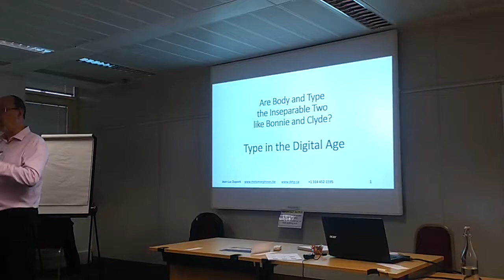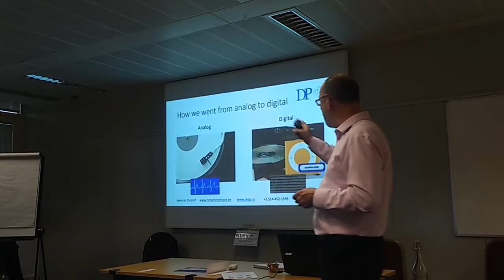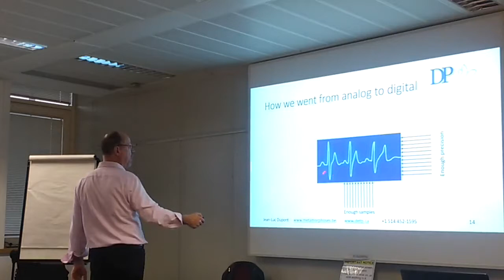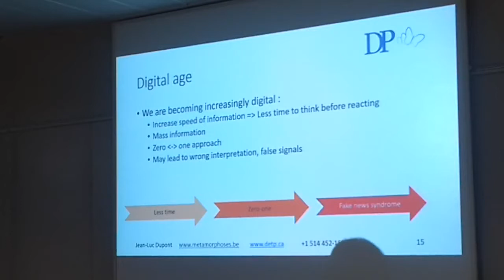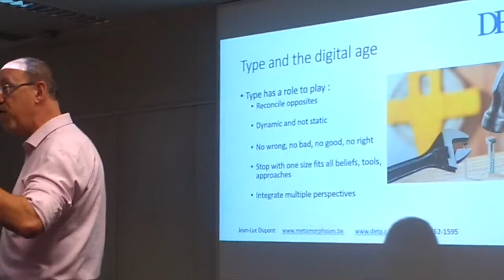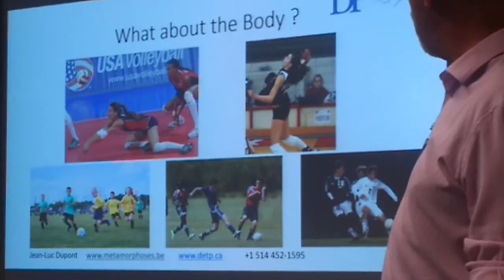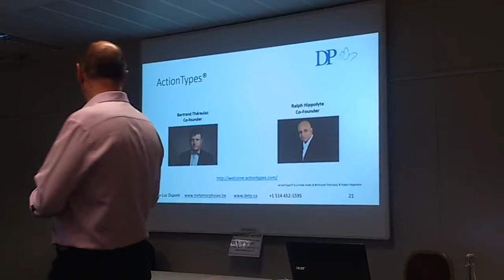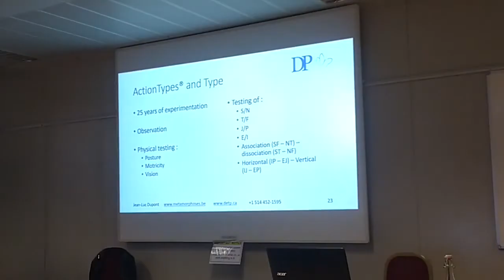Are Body and Type Inseparable? Jean-Luc Dupont (1/2)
Action Type is of increasing interest in the field of professional sport where coaches use it to improve the physical and mental training of their athletes. In this plenary session, Jean-Luc will share his practice of helping people find their true type by using the Action Type testing protocol and how he combines it with type, temperament, Interaction Styles and archetypes for a wonderful discovery journey.